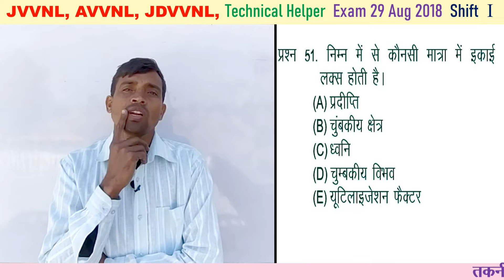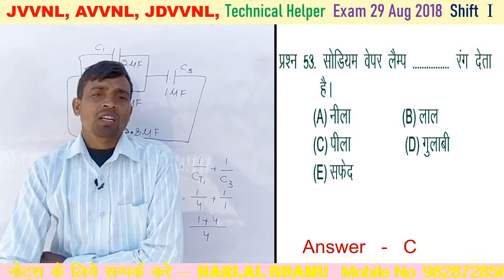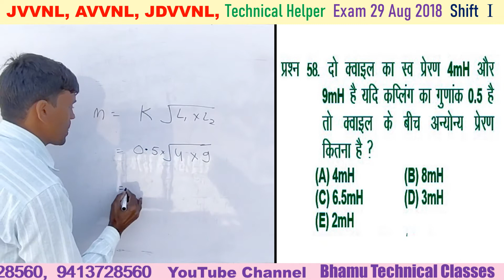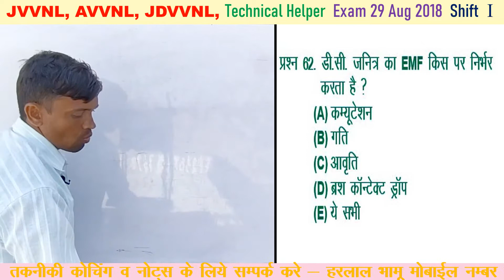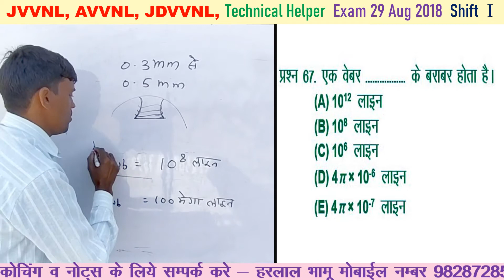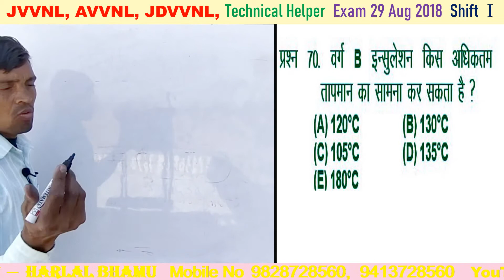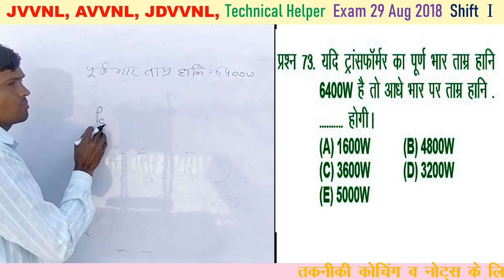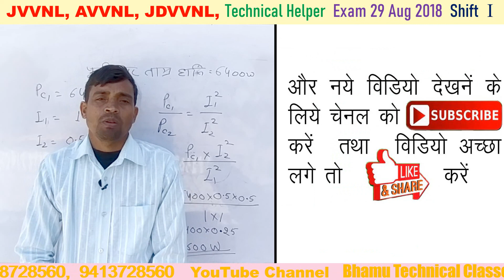JVVNL, AVVNL, JDVVNL Technical Helper Exam 29 Aug 2018 Shift I Solved Paper Part 3